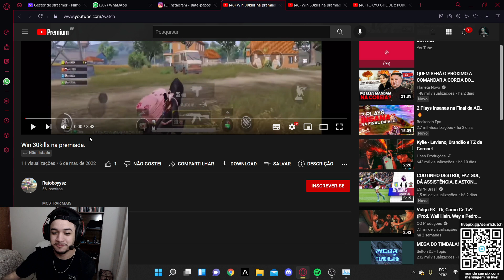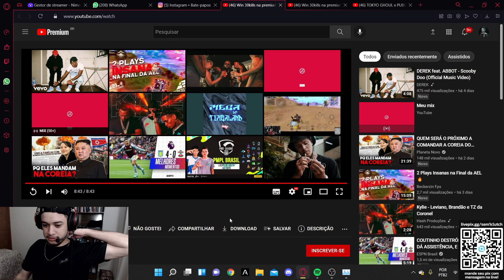REACT skyRATOBOY - PUBG MOBILE